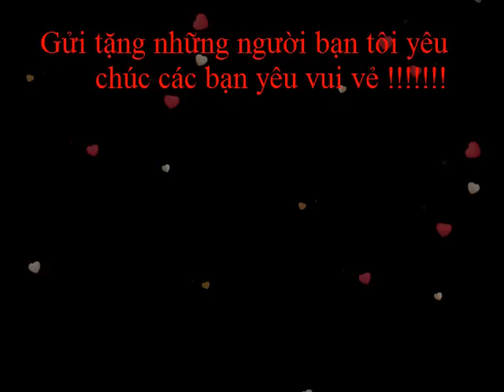Bạn Thân - V.Music Band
Nhớ mãi những kỉ niệm cuộc vui buồn tại Cyprus